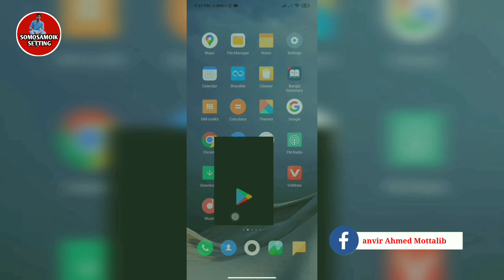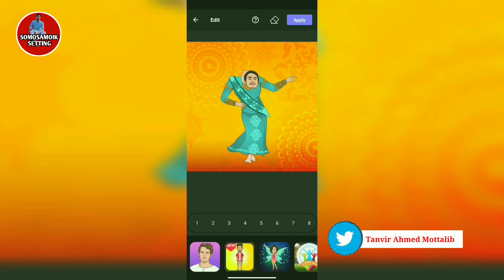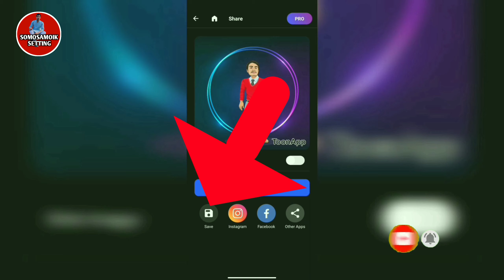Trending Photo Editing App | বর্তমান সময়ের ভাইরাল ফটো এডিট শিখুন মাত্র ২ মিনিটে ১০০% 🔥